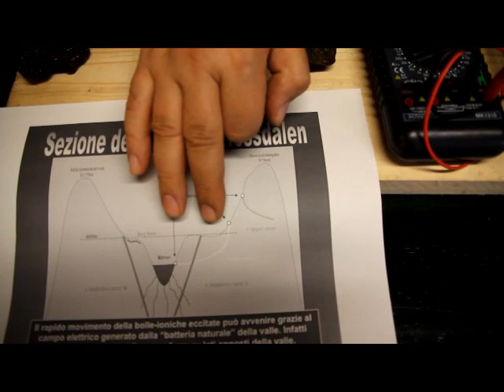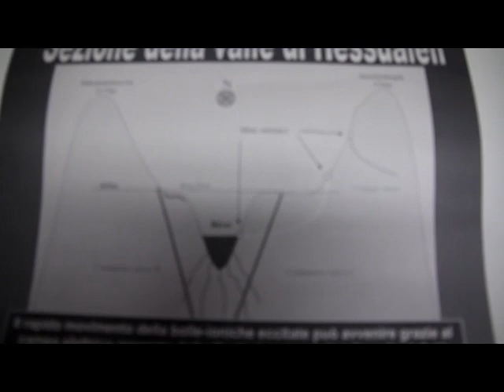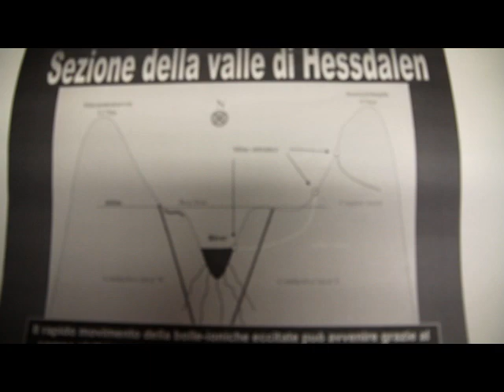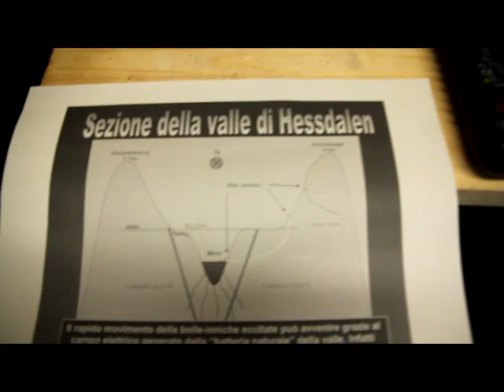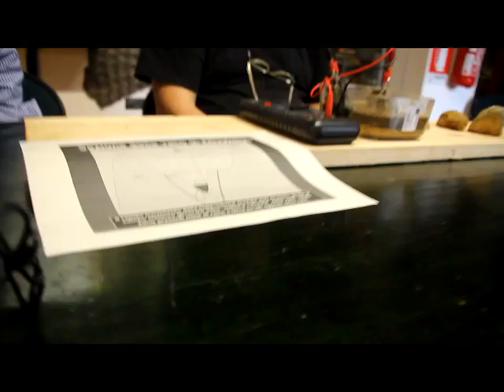Batteria Naturale ad Hessdalen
L'esperimento fatto da Romano e' molto semplicistico... Lo sappiamo... Ma dimostra che ad Hessdalen una sorta di batteria naturale si forma.
Ora come si comporta un' intera vallata con tutti i minerali mischiati e' un po' complicato e nessuno lo sa... la complessità geologica di Hessdalen e l'interazione che può esistere fra tutte le strutture minerarie rende la soluzione complessa. In poche parole può darsi che effettivamente il campo sia piu' grande come tante mini celle galvaniche in serie (non parliamo di ddp enormi senno' tutti i valligiani soffrirebbo almeno di mal di testa..)... Chi lo sa x il momento?
Fatto sta che l'anomalia elettrica e' stata misurata nel 2010 con un misuratore di campo elettrico.